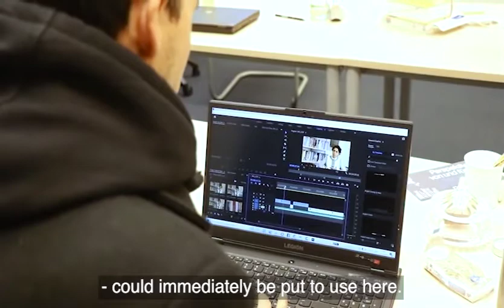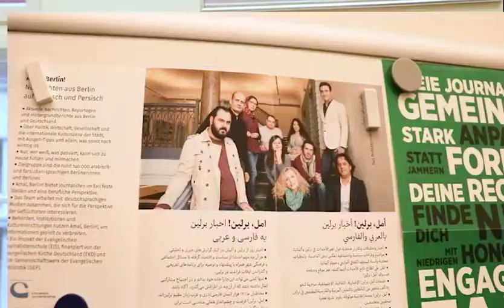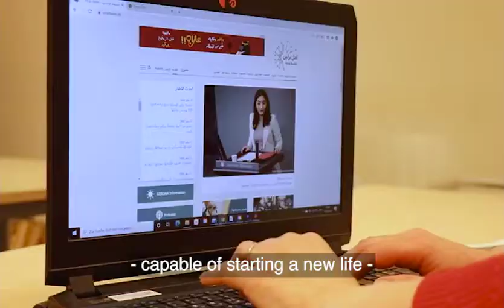Amal, Berlin! Daily news to non-German speakers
Amal, Berlin! is a online news platform producing daily news in Arabic, Dari and Farsi, covering all aspects of the German society. Amloud Alamir, is a Syrian journalist, living in Berlin and has been on the editorial team of Amal, Berlin! since its start in 2015. Amloud Alamir is also one of the A World of Neighbours network practitioners.
The film was made early 2022.